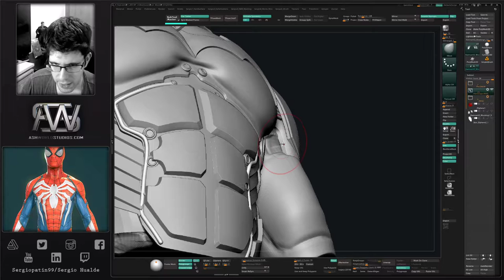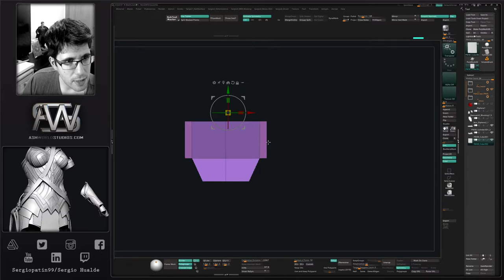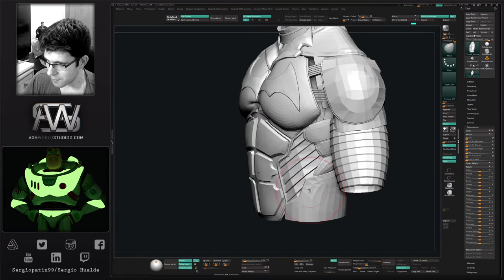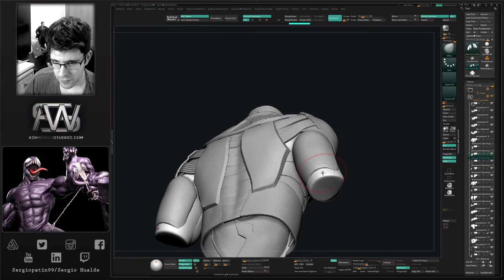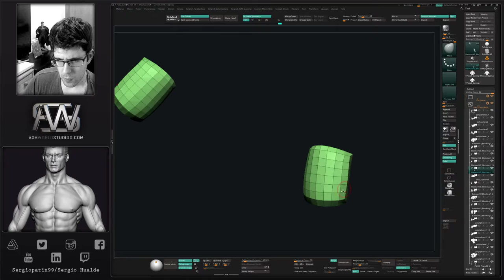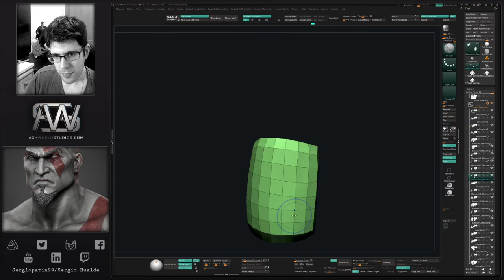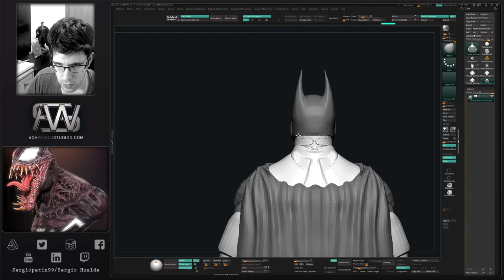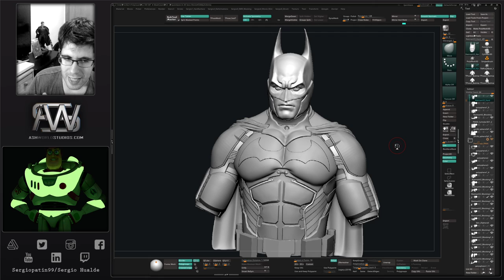Esculpiendo a Batman (Arkham Origins) en Zbrush | Directo 5 - Sergio Hualde